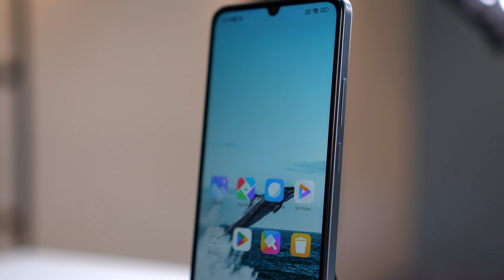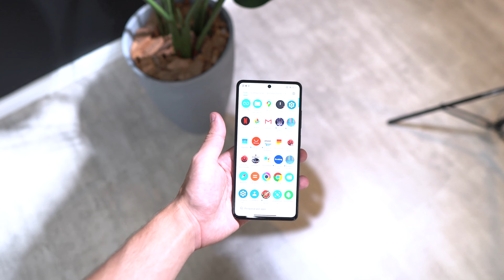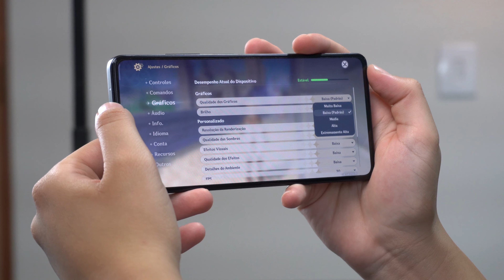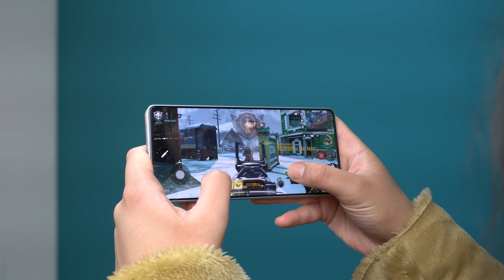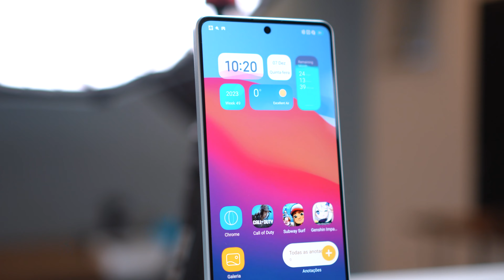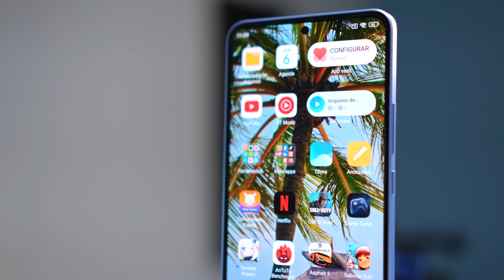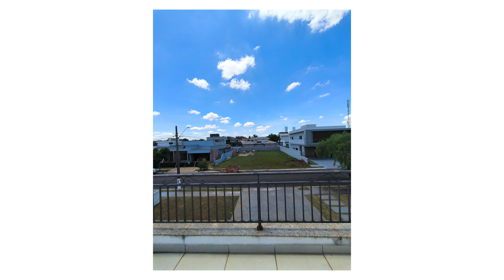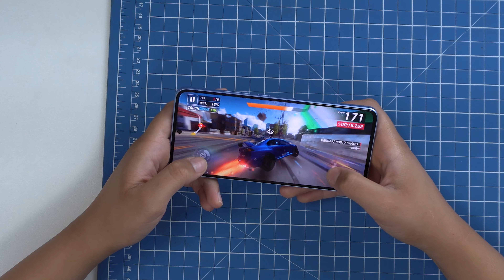VEJA! os 4 MELHORES XIAOMI para COMPRAR HOJE! 2024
Outras CORES

✅Poco X5 PRO
Outras CORES

Outras CORES

✅Xiaomi 13T
Outras CORES